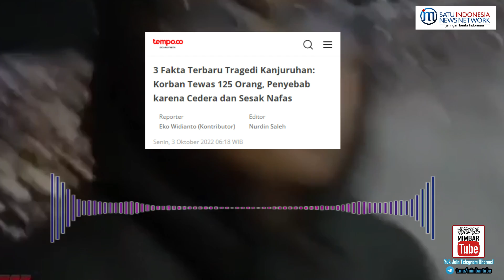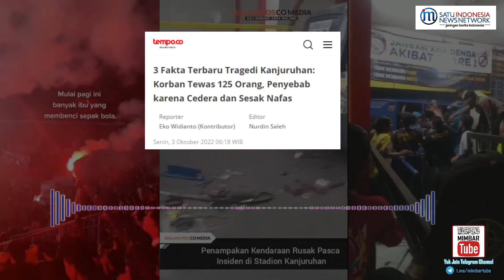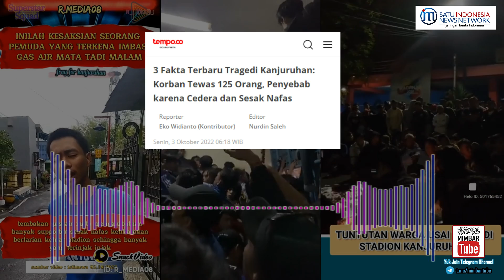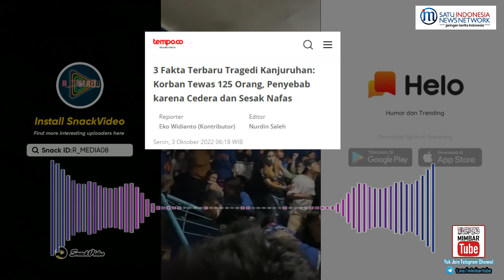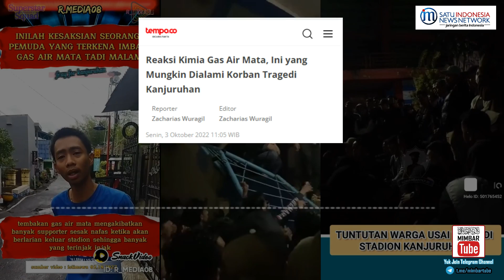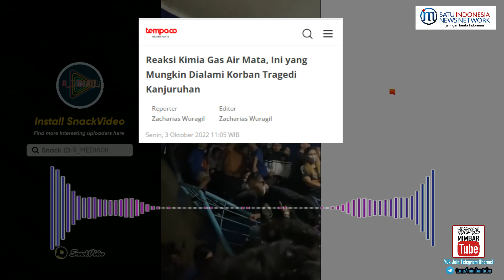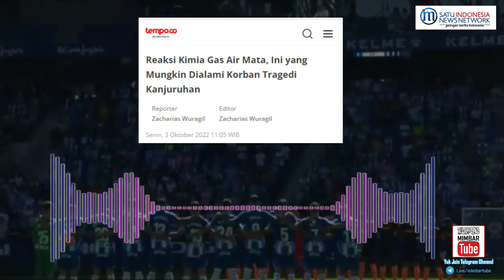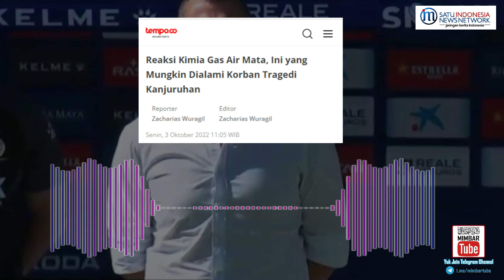3 FAKTA TERBARU SERTA KESAKSIAN PEMAIN AREMA : "ADA D4R4H, SEPATU, DAN PAKAIAN"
# mimbartube
# mimbar_tube
# mimbar tube
# jokowi terbaru
# berita terbaru
# berita terkini
# news
# indonesia